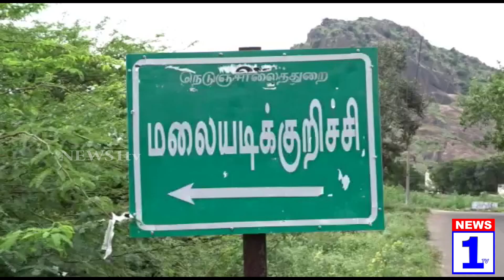NEWS1tv தடுப்பணை பணிகளை நிறுத்தக்கோரி முற்றுகையிட்டதால் பரபரப்பு...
NEWS1tv சங்கரன்கோவில் அருகே உள்ள மலையடிக்குறிச்சி தலைவன்கோட்டை உள்ளிட்ட கிராமங்களைச் சேர்ந்த விவசாயிகள் புதியதாக அமைக்கக்கூடிய தடுப்பணை பணிகளை நிறுத்தக்கோரி முற்றுகையிட்டதால் பரபரப்பு...